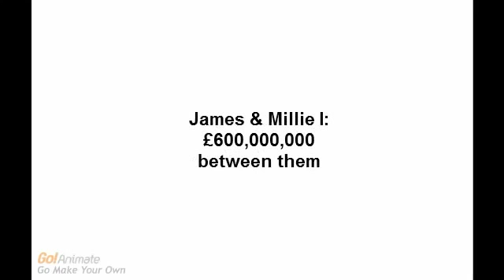Two Families Chronicles: THE COMPLETE SERIES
Here is all 10 episodes of Two Families Chronicles